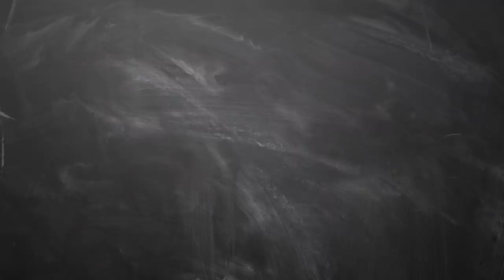December Month Dhanusu Rasi Palan 2018 - Rasi Palan December 2018 Dhanusu